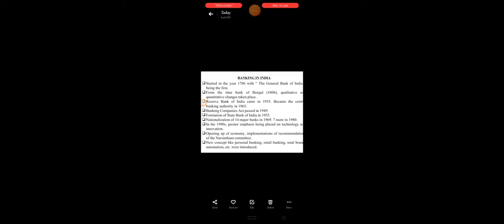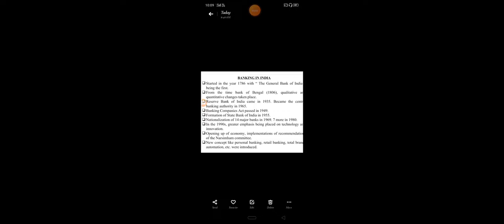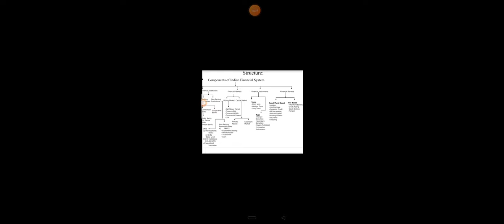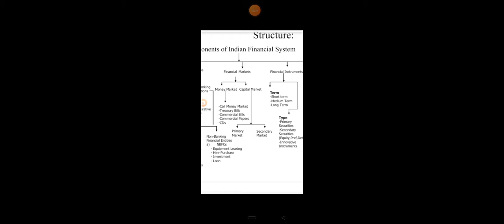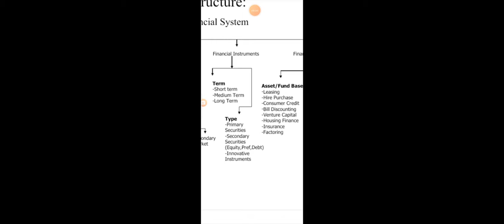Banking system in India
This video is about Banking system in India related to GST Subject of B.Com students